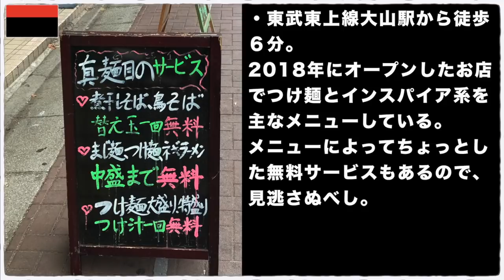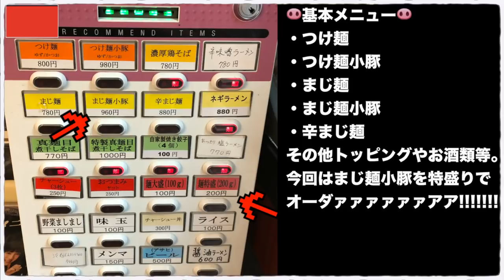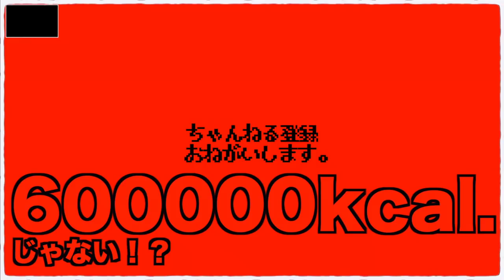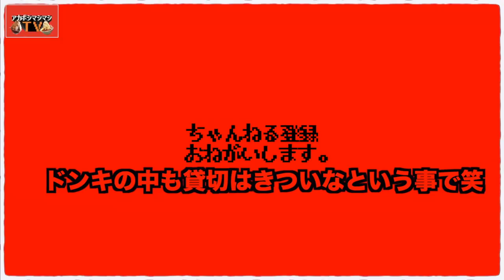こんがり豚にカエシをたらしてかぶりつくのうンめぇもんで!!!!!【つけ麺・まじ麺真麺目大山店】